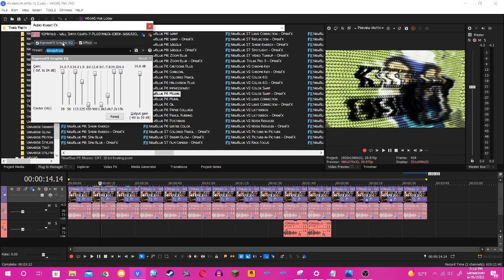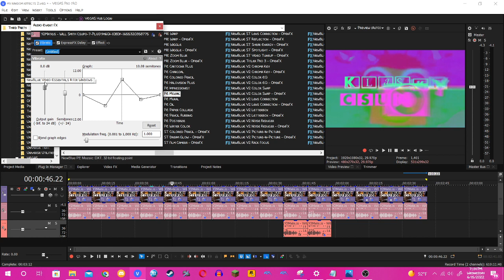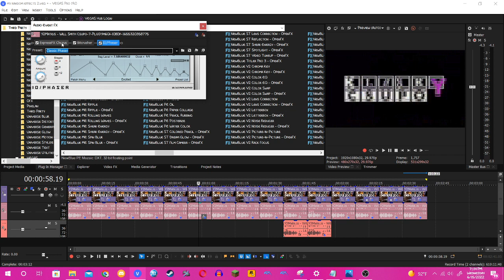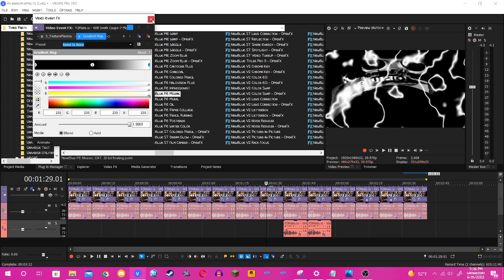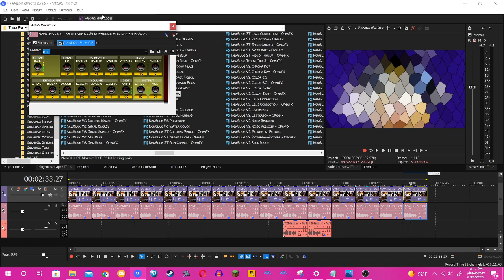How to make My Random Effects #2